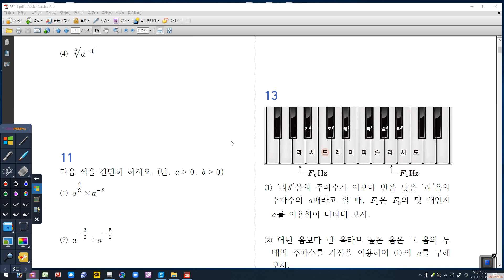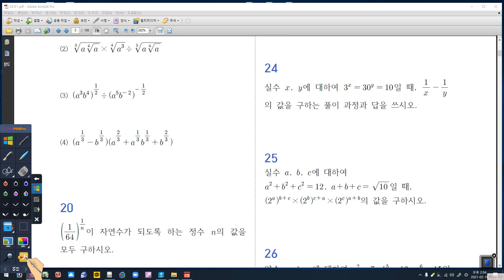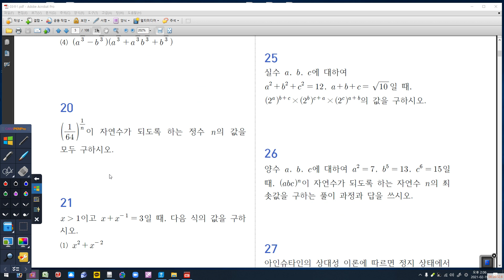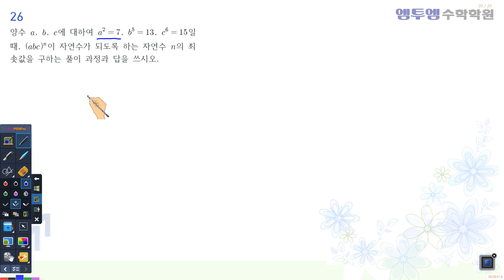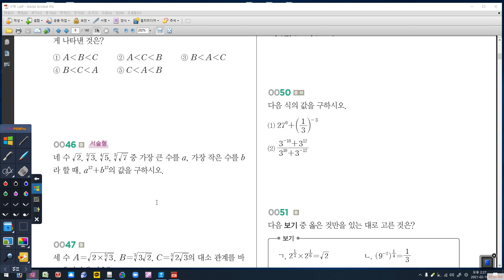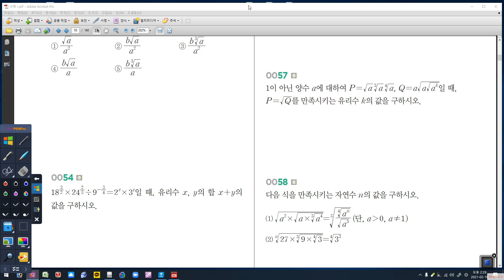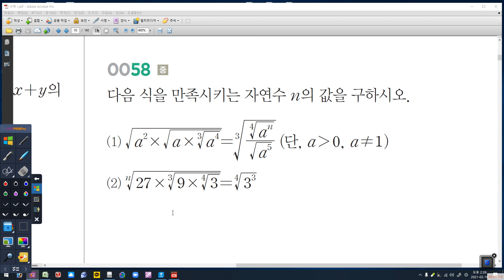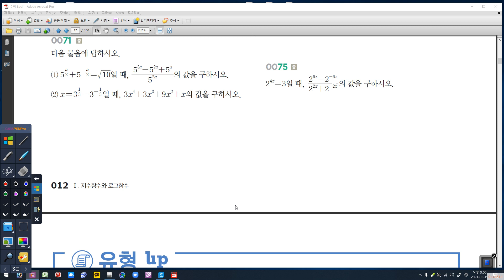02월 19일 금요일 1S 지수복습